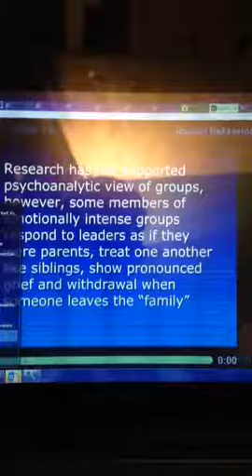slide 3 why do people join groups